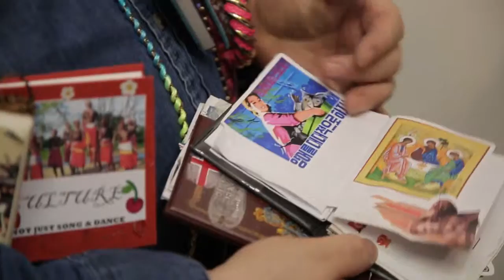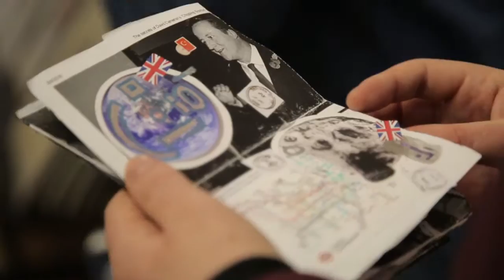Robert Hooker Brick Lane Gallery 02-03-2016 Interview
Interview of my work